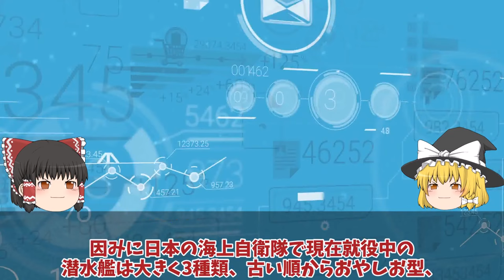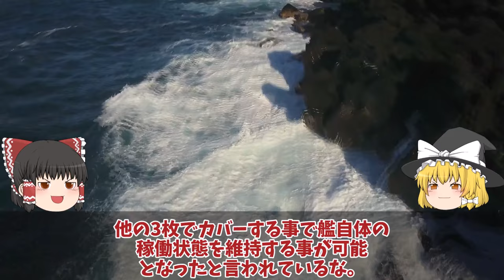【ゆっくり解説・軍事News】海上自衛隊引き渡し間近に豪州涙、台湾国産建造就役開始間近か！X舵で韓国すでに超え中国原潜も5分で壊滅？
引用・転載「出典：海上自衛隊ホームページ」
引用・転載「出典：航空自衛隊ホームページ」
引用・転載「出典：陸上自衛隊ホームページ」